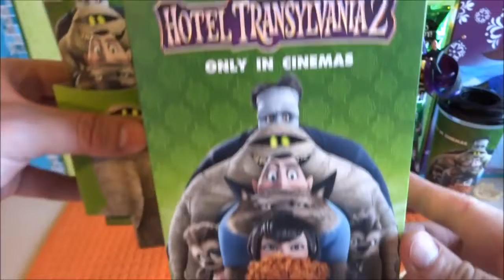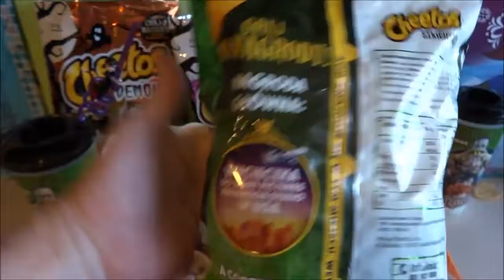Toy's Kid | Hotel Transylvania 2 Movie Halloween Cheetos Snacks Pack Set モンスター・ホテル